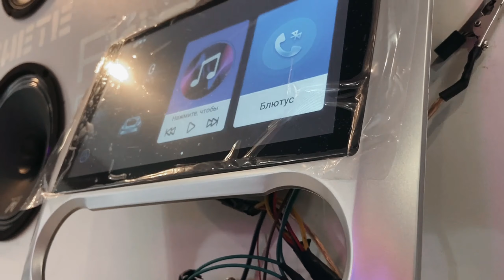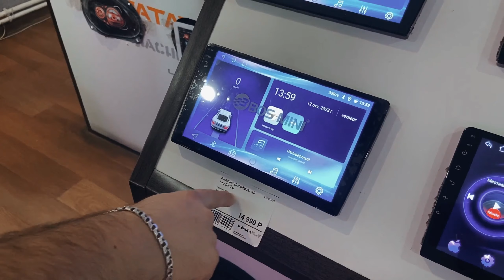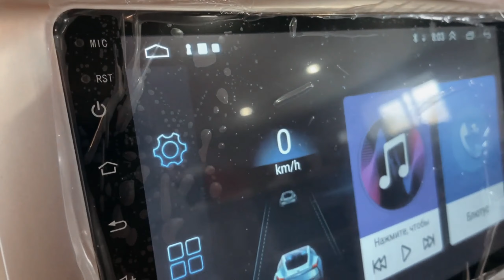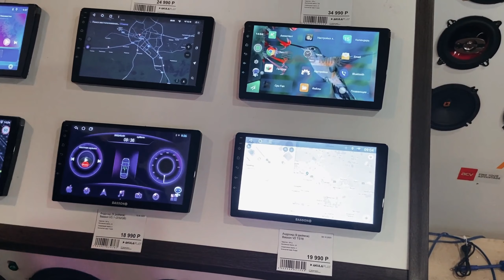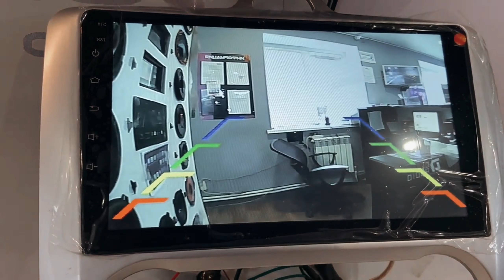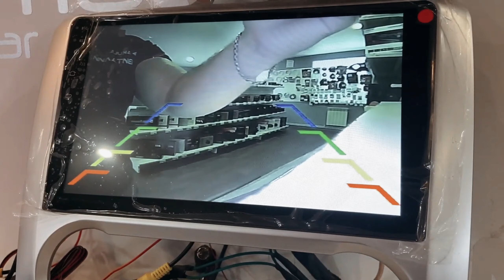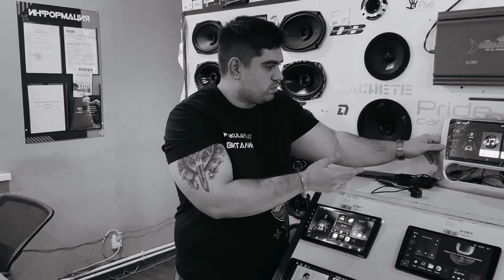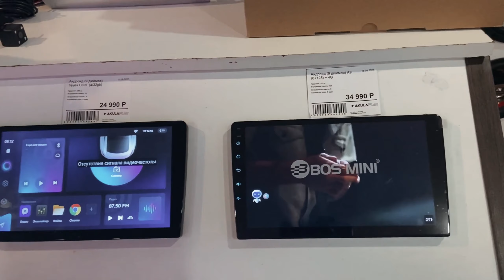Купил магнитолу на Aлиэкспресс! Там дешевле чем у ВАС!